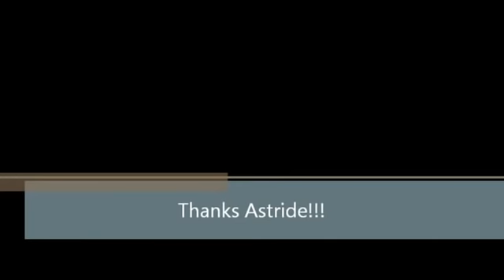10 Minutes With Astride! Advice for High School Students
Astride offers great advice to high school students interested in a career in the medical field.